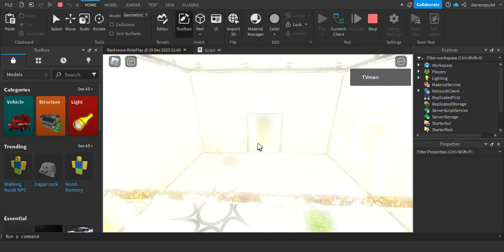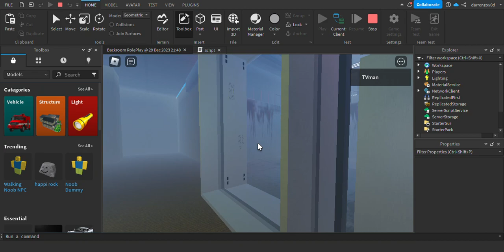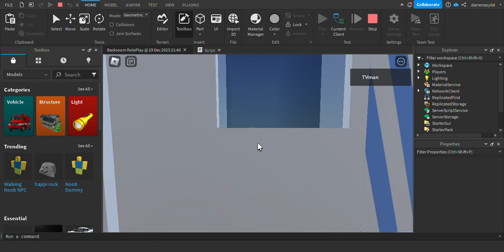Backroom RolePlay Roblox Studio 2023 12 29 21 40 56